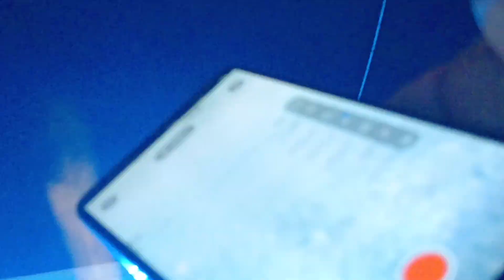29 กันยายน ค.ศ. 2023